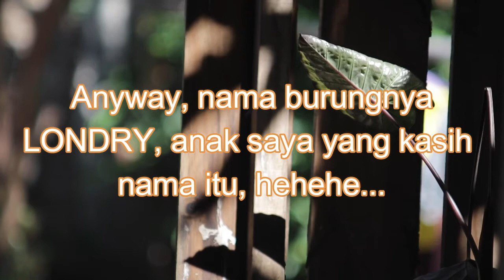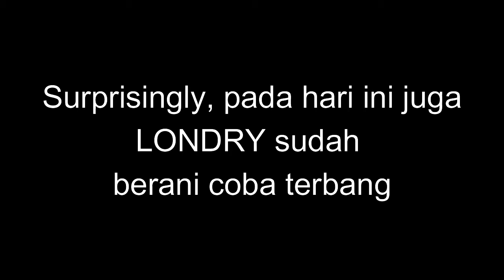Akhirnya Belajar Terbang, YEAY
Alhamdulillah, akhirnya burung pipit nya bisa terbang.
Anyway, namanya LONDRY.

Happy to see it able to fly.